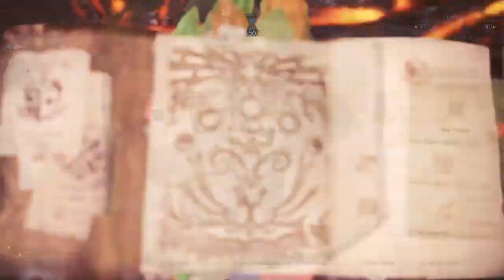Easy Slay Teostra with Defender great sword V (Solo)